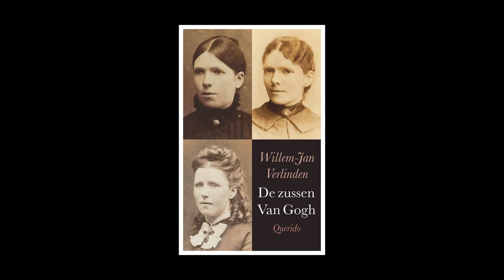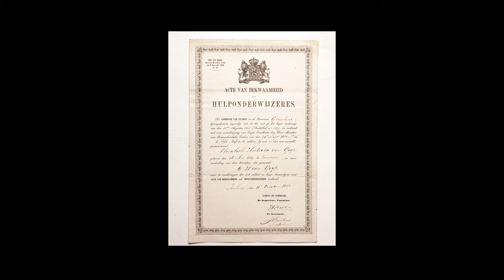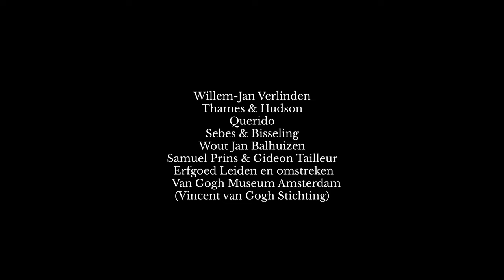Schrijvers Vertellen met Willem-Jan Verlinden - De zussen Van Gogh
In 'Schrijvers Vertellen' wordt de kijker meegenomen naar bijzondere, aan de boeken gerelateerde locaties. Kunsthistoricus Willem-Jan Verlinden (De zussen Van Gogh) loopt rond in Leiden, waar de drie zussen van Vincent van Gogh hebben gewoond en gewerkt, en waar Vincents moeder begraven ligt.

Willem-Jan Verlinden (1971) studeerde kunstgeschiedenis in Leiden. Na jarenlang werkzaam te zijn geweest voor diverse Nederlandse musea en kunstfondsen, werd hij adviseur op het gebied van fondsenwerving. In 2013 schreef hij samen met Kristine Groenhart Hoe ik van Londen houd. Wandelen door het Londen van Vincent van Gogh, dat verscheen bij uitgeverij Athenaeum.